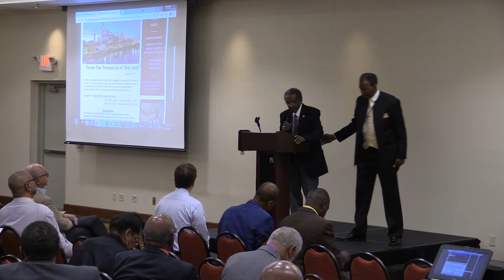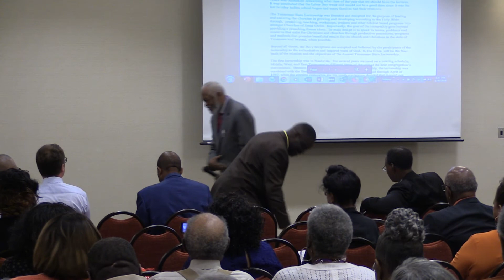Tennessee State Lectureship 2019 - Video 01 - Friday - Introduction